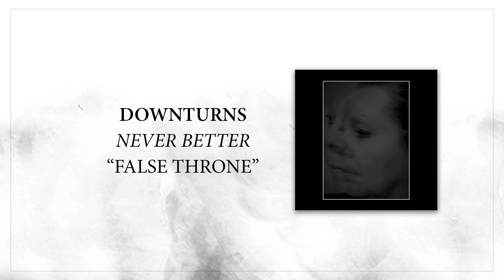Downturns - False Throne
James Murray - Lead vocals, Guitars
Cody Wright - Guitars
Alex Linton - Bass Guitar
Matthew Spence - Drums, Synthesizer

Lyrics by James Murray
Artwork by Matthew Spence

Produced by Downturns
Recorded & Mixed by Cody Wright

LYRICS:
You can’t sleep without her velvet bones
The writing is clear across the wall
Enriched with sin but still you throw the first stone
With no cause of rhyme “I just wanted to you know?”
We start to crawl with no resolve
On the sacrificial altar there are no morals involved

Use me speak gently
Speak slowly
I can’t feel it
Harsh words are frightful
They mean nothing to me
You can feel it for what it is

Never leave from inside their narrows
For fifteen years we stay hidden
With well made plans to stay inside the catacombs
But you tore them up “I just wanted you to know?”
It’s safer here in the squalor
We can be heroes or we can be martyrs

Shipbuilders hands start building
I can’t see it
Upgrades and downgrades that mean nothing to me
At least it is something
You can see it for what it’s worth

“If you love something let it free”
“That’s a lie”
“It will come back so they say”
“Thats a lie”

I’ve fallen off of my throne and it feels so good